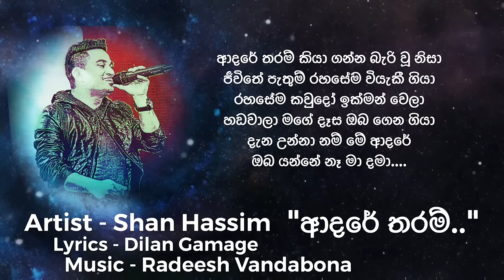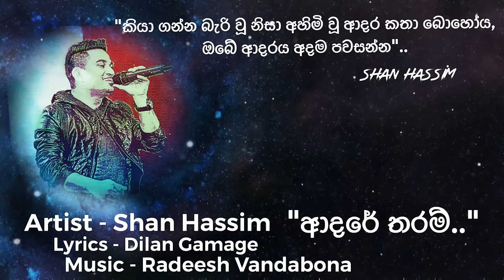Adare Tharam - ආදරේ තරම් - Official lyrics video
"ADARE THARAM OFFICIAL LYRICS VIDEO"

Artist - Shan Hassim
Lyrics - Dilan Gamage

ආදරේ තරම් කියා ගන්න බැරි වූ නිසා
ජීවිතේ පැතුම් රහසේම වියැකී ගියා
රහසේම කවුදෝ ඉක්මන් වෙලා
හඞවාලා මගේ දෑස ඔබ ගෙන ගියා
දැන උන්නා නම් මේ ආදරේ
ඔබ යන්නේ නෑ මා දමා

දහසක් පැතුම් මහදේ සිර කොට තබා
මා පෙම් කලේ සිතින් සුසුමන් දරා
මා තුරුලේ ඔබ උන්නා හීනෙන් පවා
ඇයි ඉන්නේ හොර රහසේ මා රිදවලා
ඔබ යන්නේ නැහැ මා දමා

දෙනුවන් අගට රහසේ කදුලැල් උනා
ඔබ ගැනම රෑ තිස්සේ සිහිපත් කලා
මා පෙම් කල බව තාම නොදනී ඔයා
අදටත් සිතින් මා ඔබේ පෙම්වතා